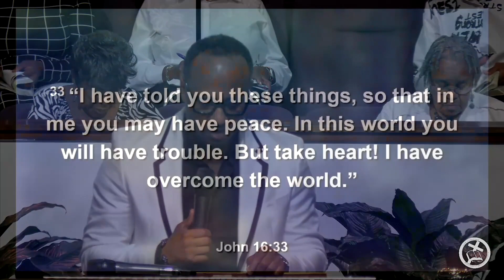"Here Comes Trouble" | Pastor Tisha Dixon-Williams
9:00 AM Worship Service

"Here Comes Trouble" (Psalms 30:5, John 16:33)
Pastor Tisha Dixon-Williams (First Baptist Church of Bridgehampton)

To give and learn more about New Covenant, please visit our